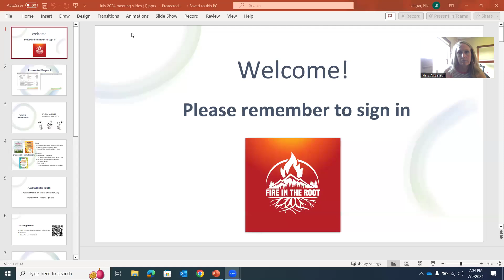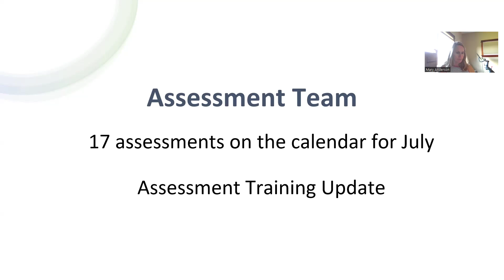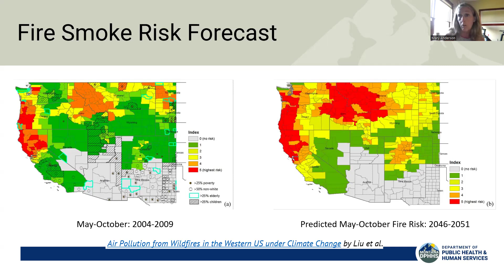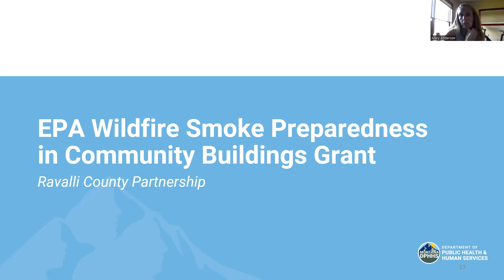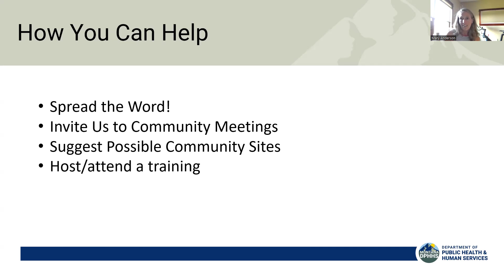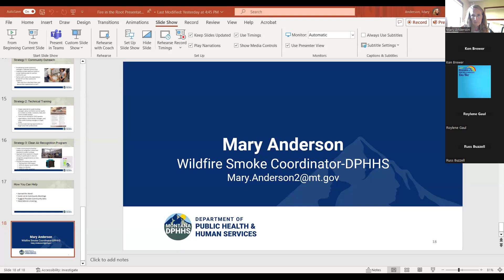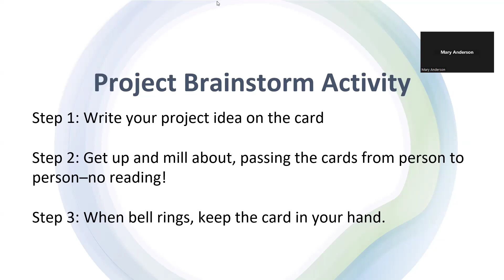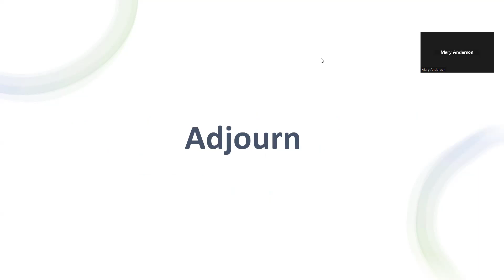July 2024 Fire in the Root Council Meeting Recording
Recording of the Fire in the Root Council Meeting